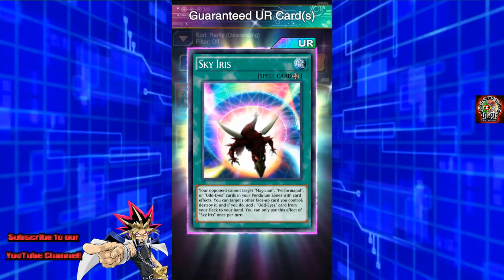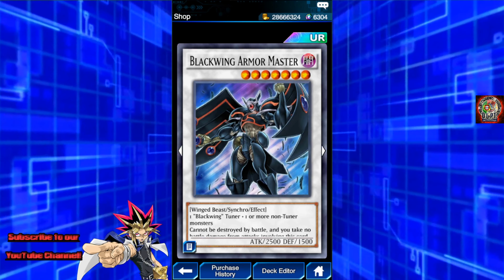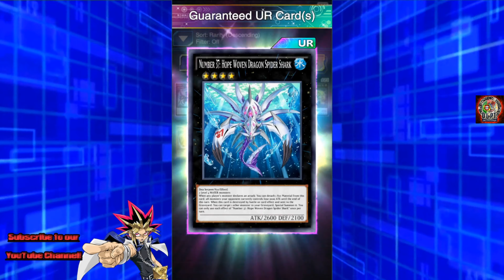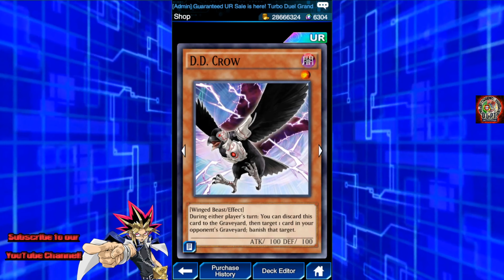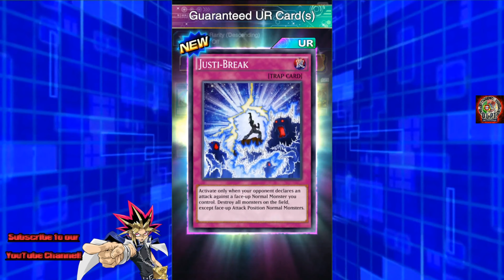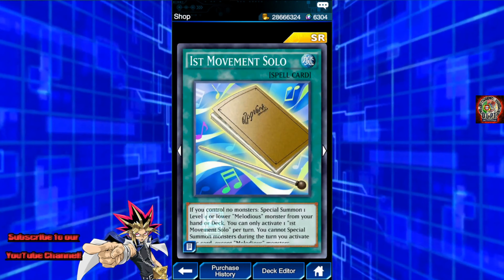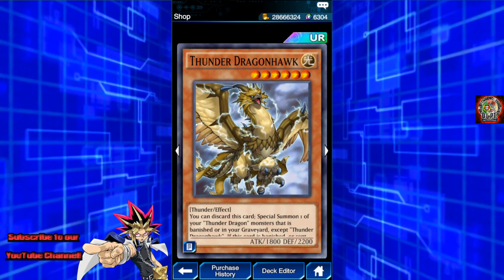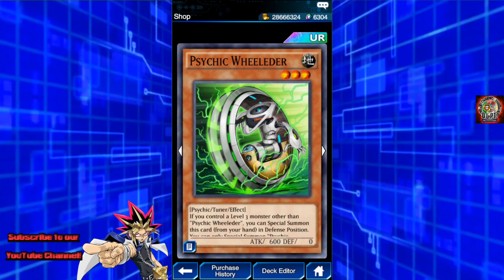Promo UR garantida! O que procurar e abertura. Yu-Gi-Oh! Duel Links